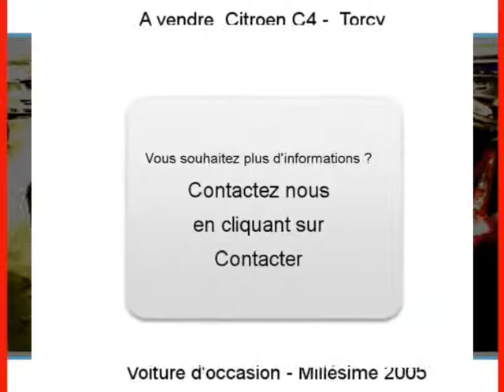Achat Vente une Citroen C4 Torcy Seine-et-Marne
A vendre à  Torcy  Occasion automobile Citroen C4 de 118000 Km.
automobile occasion Autoenvideo : Achat Vente une Citroen C4  Torcy  Seine-et-Marne